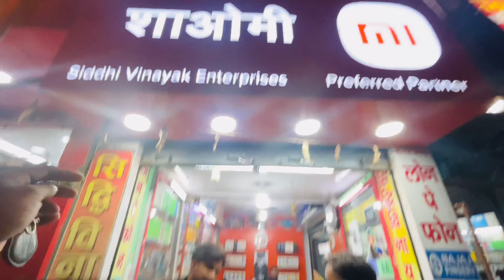camping ko tayari || Mr veer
आसलामवोलेय्कुम नमस्ते  कसे है आप लोग

आज हजुर हरु को लागि लियर  आको छौ नया video जसमा एक दम सस्तो camping tent को review हो यो tent ले हजुर हरु अफोनो family संग कुने पनि ठाउँ मा camping गर्न सक्नु hunxa यो धरै सस्तो पनि छ र ramro पनि छ बाकी हजुर हरु video मा हेर्नुस 😍😍😍

Camping tent लिंक 👇👇👇👇